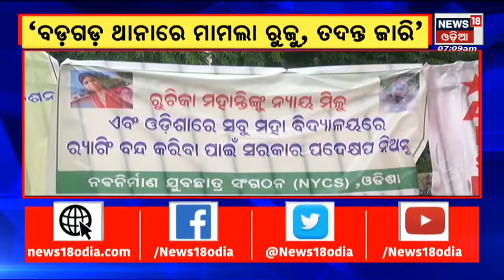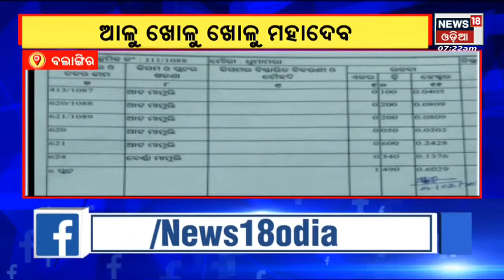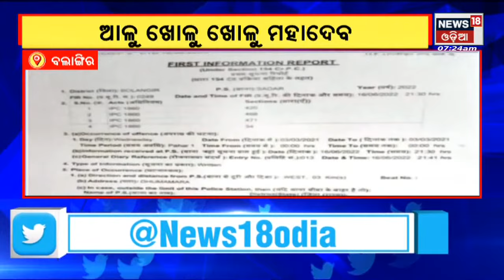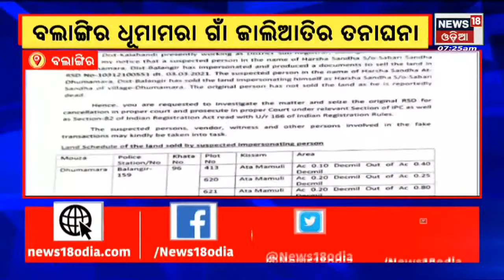Odia News | Amari Odisha News | 7am News | News18 Odia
Odisha Achieved Catagory A Ranking of states on support to startup Ecosystems. BJB College Student Suicide News | Ruchika Mohanty Suicide News | Committee set up to probe Ruchika's Death | Monsoon Session of Odisha Assembly | Oppositions BJP likely to Elephant Death Issue and Congress to raise Farmers Issue in House | The Results of 10th class annual matric examination will be published on 6th july | News18 Odia